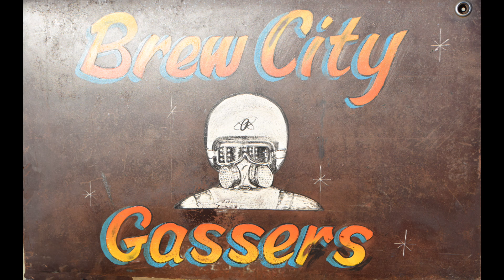Brew City Gassers open the 2024 Season at Great Lakes Dragaway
BCG Joe Jacobson in his 32 Chevy
vs
BCG Greg Findley in his 40 Gasser